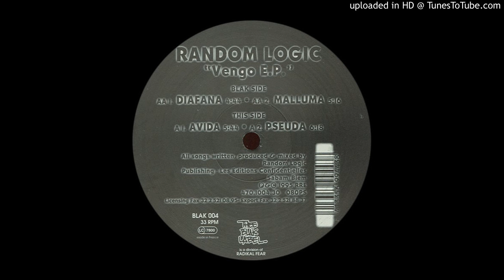Random Logic - Avida